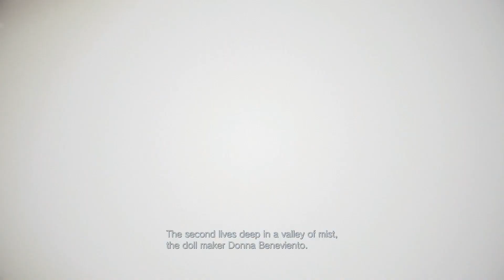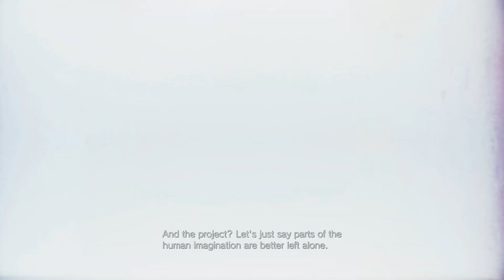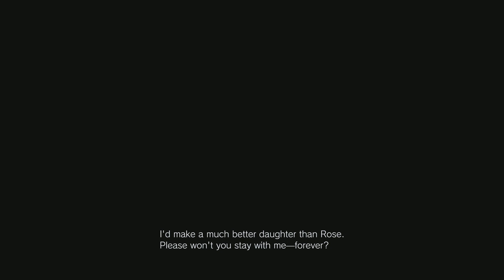Resident Evil Village Walkthrough Gameplay in Telugu (PS5) Part-8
PC Specs:
Motherboard: ASROCK B450 Steel Legend
CPU: Ryzen 7 3700X
GPU: Nvidia RTX 2060 Super 8GB
Ram: Adata DDR4 16GB 3200 Mhz
Memory: Crucial 1TB NVME SSD
Monitor: Benq Zowie 24 inch 144Hz
Headset: HyperX Cloud Wireless

Gaming Consoles:
Sony: Playstation 4 Pro

Resident Evil Village, stylised as RESIDENT EVIL VII.I.AGE is a first person Survival Horror title developed by Capcom. It was released on May 7 2021. It is the first Resident Evil game for the ninth console generation.